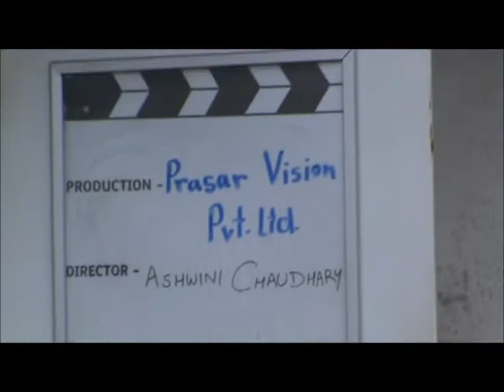Debut en Bollywood !!! Mumbai, Bombay, India 2011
Grabación realizada en los estudios de Bollybood, cuando fuimos contatados de extras para grabar una pelicula. Bombai sep 2011.

Recorded in studios Bollybood when we went contatados extras to record a movie. Mumbai Sep 2011